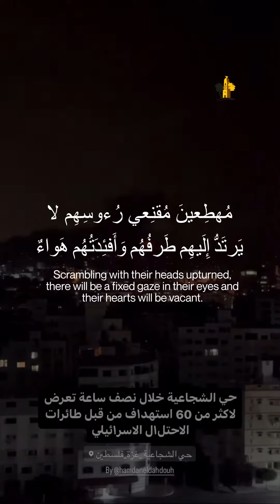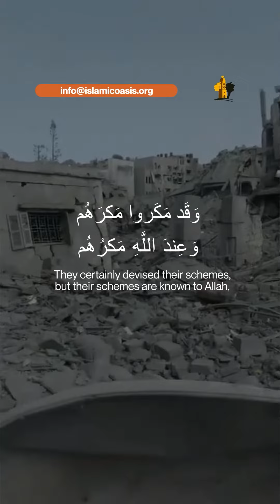"Do not suppose that Allah is oblivious to what the wrongdoers are doing..."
Memo - "GA_EMERGENCY"

🌍 OUR UMMAH NEEDS YOUR HELP 🌏

Learn about Islamic Oasis' global charity projects across the Muslim world.